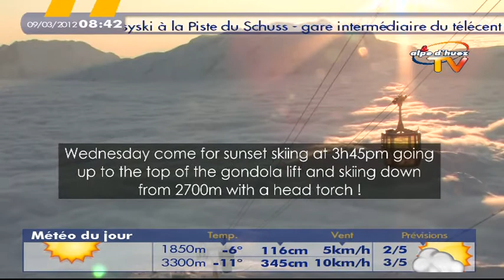Le Petit Journal des Animations du 10 Mars 2012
Isadora présente la semaine des animations à l'Alpes d'Huez.